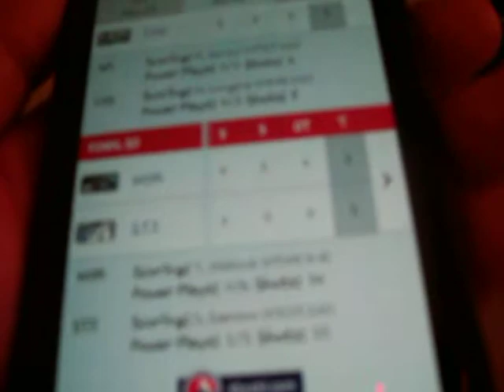Sharks eat the Caps - End of game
2-1 in a shoot out. Uncle Sena was held pointless. 11/16/13.